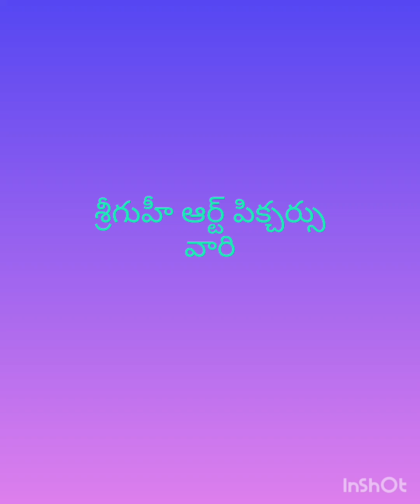"అమ్మమ్మ ఇంటిలో మా బంగారు తల్లి ఆటపాటలు..!"@Splashdevarakondarksarma4482